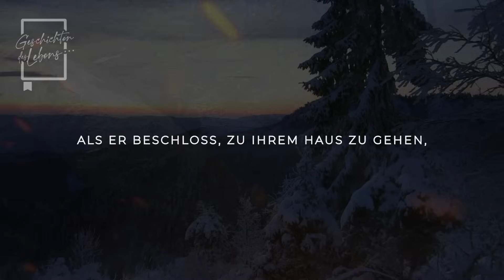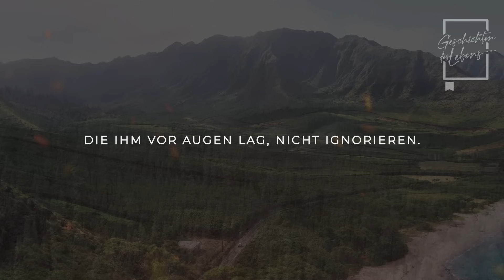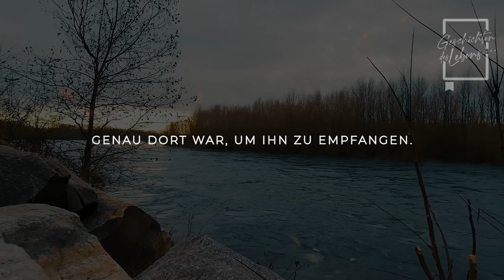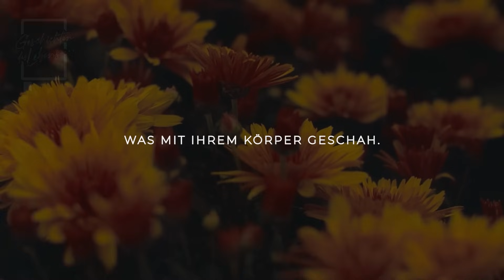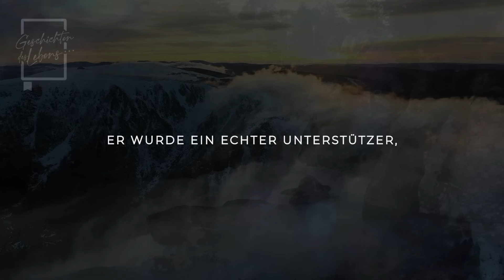Ein Mann bringt Geschenke ins Waisenhaus und ist schockiert, als er einen jungen Jungen sieht...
Ein Mann bringt Geschenke ins Waisenhaus und ist schockiert, als er einen jungen Jungen sieht, der ihm...

Involviert in eine Spielzeugspendenaktion für ein Waisenhaus, hätte Dominique nie gedacht, dass dieser Tag eine so unerwartete Überraschung bringen würde.

Seine Augen trafen auf einen Jungen, der wie sein Ebenbild aussah, aber ohne jede Vorstellung von der Verbindung, die zwischen ihnen bestehen könnte.

Fasziniert und neugierig beobachtete Dominique den Jungen, ohne zu ahnen, welches Band sich gleich entfalten würde.